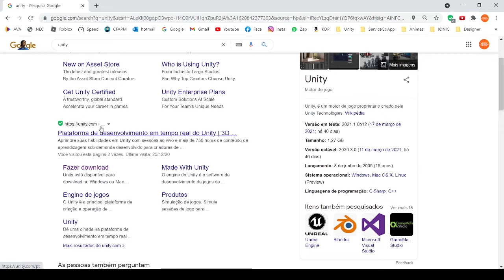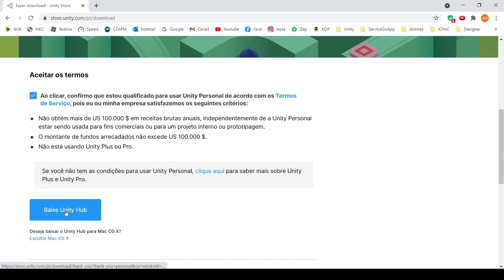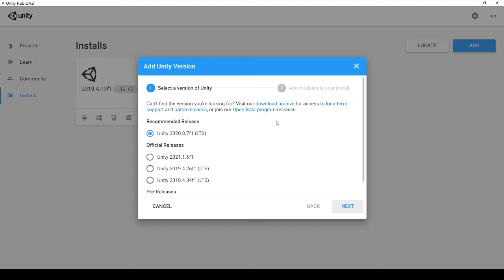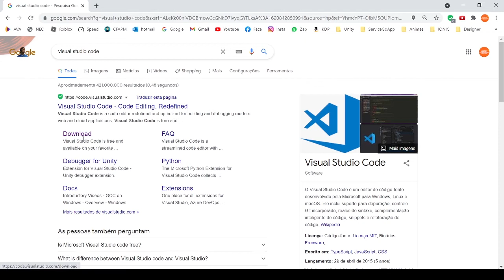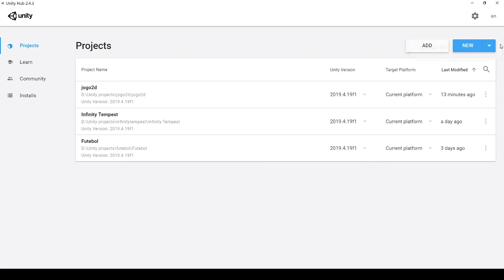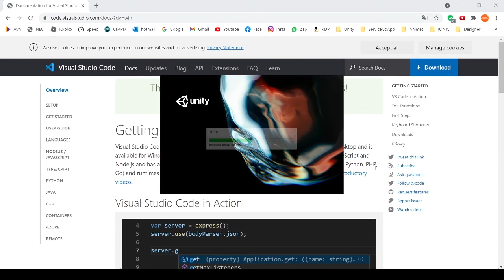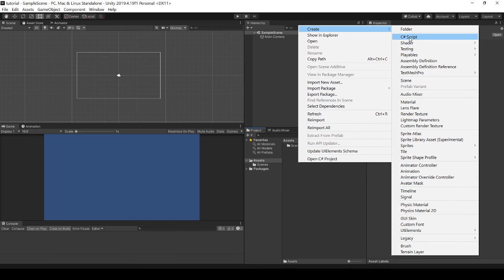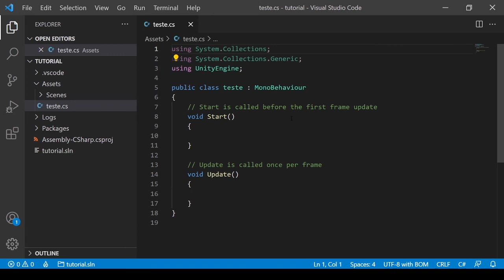COMO INSTALAR A UNITY E CONFIGURAR O VISUAL STUDIO CODE - PASSO A PASSO ATUALIZADO!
Aprenda neste vídeo como baixar e instalar a Unity e também como baixar e instalar o Visual Studio Code e configurar a Unity para rodar junto com o Visual Studio Code que é o melhor editor de scripts gratuito que existe (na minha opinião).